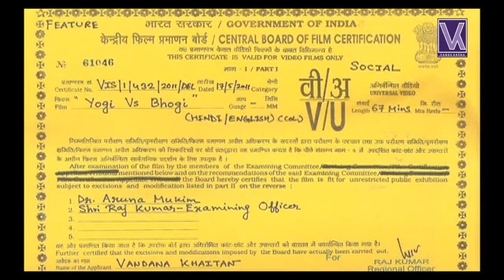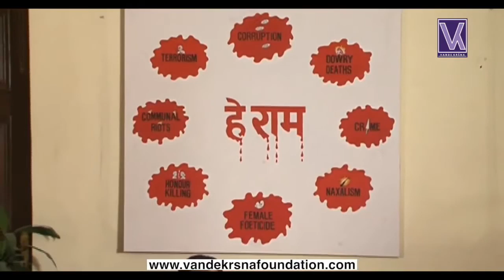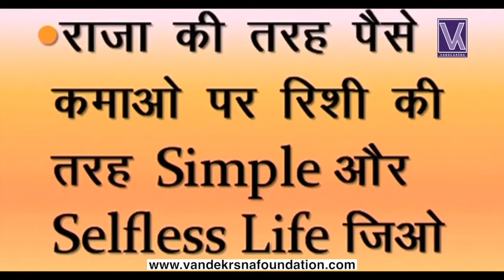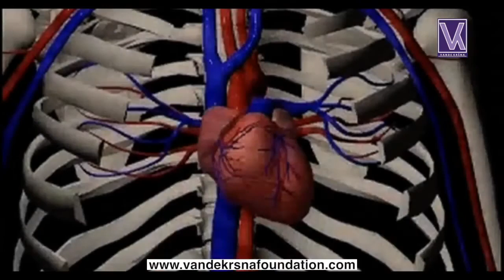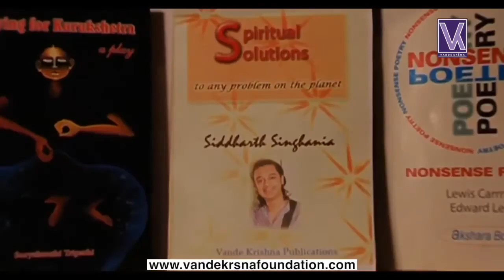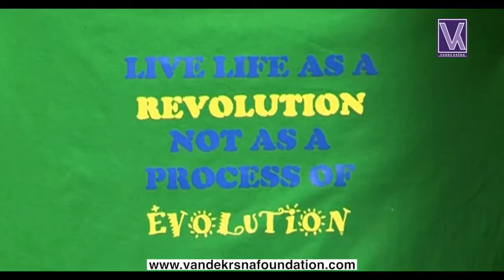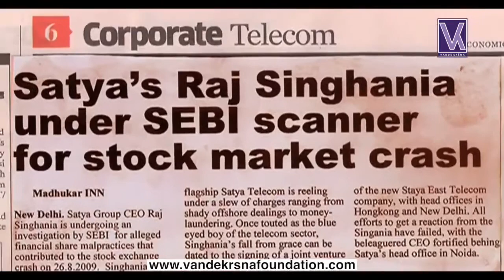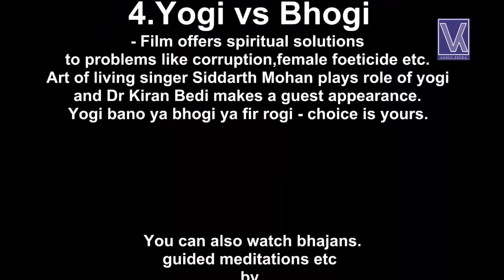Film | Yogi vs Bhogi | Siddharth Mohan | Vande krsna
Vandekrsna Foundation presents
Film Yogi Vs Bhogi
Starring Art of Living singer Siddharth Mohan. Dr Kiran Bedi also makes a guest appearance
Film explores spiritual solutions to problems like corruption,female fortitude etc
So Yogi Bano ya Bhogi ya fir Rogi Choice is Yours ….